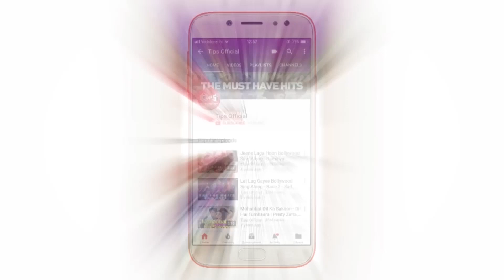SANGAMI DA OMO LAGOS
Kawayen Amarya Kano @yakubumohammed_ @realalinuhu @officialsanidanja @haleemaatete Repost @yakubumohammed_ (@get_repost)
Kawayen Amarya @filmhousekano 16th November -  Za'a fara haska wannan sabon film ranar 16th ga watan November a Filmhouse ,Ado Bayero Mall, Shoprite Kano @yakubumohammed_ @realalinuhu @officialsanidanja @haleemaatete @official_hafsaidris20 @realjamilaumar @nazir_danhajiya @realabmaishadda  @rahamasadau  @alijita1 @alhajisheshe @abbamiko  @alijita1  @umargombe  @hauwawaraka  @salisufulani10 @falalu_a_dorayi @ubale_wankewanke @abbaelmustapha1  @aminusaira @yaseenauwal @ainau_ade @nasirgwangwazo @tyshaban @uzee_usman @realibrahimsulaima @real_kherleeydo  @shazalikamfa  @nazir_danhajiya  @abdulazizdansmall @aminusbono @teema_makamashi @dawayya_rukayya_85 @umarmshareef @hamza__yahaya  @ibrahim_birniwa  @asmuhammed @maryam___yahya @bilkisu_shema @officialmaryambooth @realamalumar @real_kherleeydo @abdulamart_mai_kwashewa @nelcon_24  @sunusi_oscar__442 @officialmaryambooth @aleegumzak @garzalimiko @shamsudaniya @kaulahabina @yakubu_aik @realibrahimsulaima  @abba_kabugawa @dawayya_rukayya  @kannywoodcelebrities  @maryam_ab_yola @sani_candy @kannywoodexclusive  @kannywoodscene  @realibhussein  @garkuwaofficial @atakamaishadda @sadikskipper @sssmuktar  @baballehayatu @sadiq_mafiya @smalljezzy  @daddyhikima @mandibirget @aamdaz @buhari_dansoja  @bellohafizu @ubalekd_  @kb2effects @shazalikamfa @hassan_giggs  @nasirgwangwazo @lawanahmad  @abduljalal_a_u_mafara @sadiqzazzabi  @mediasuitetv @mr._a.a.amaryawa  @u.k_entertainment @madam__korede@official_hafsaidris20 @realjamilaumar @nazir_danhajiya @realabmaishadda  @rahamasadau  @alijita1 @alhajisheshe @abbamiko  @alijita1  @umargombe  @hauwawaraka  @salisufulani10 @falalu_a_dorayi @ubale_wankewanke @abbaelmustapha1  @aminusaira @yaseenauwal @ainau_ade @nasirgwangwazo @tyshaban @uzee_usman @realibrahimsulaima @real_kherleeydo  @shazalikamfa  @nazir_danhajiya  @abdulazizdansmall @aminusbono @teema_makamashi @dawayya_rukayya_85 @umarmshareef @hamza__yahaya  @ibrahim_birniwa  @asmuhammed @maryam___yahya @bilkisu_shema @officialmaryambooth @realamalumar @real_kherleeydo @abdulamart_mai_kwashewa @nelcon_24  @sunusi_oscar__442 @officialmaryambooth @aleegumzak @garzalimiko @shamsudaniya @kaulahabina @yakubu_aik @realibrahimsulaima  @abba_kabugawa @dawayya_rukayya  @kannywoodcelebrities  @maryam_ab_yola @sani_candy @kannywoodexclusive  @kannywoodscene  @realibhussein  @garkuwaofficial @atakamaishadda @sadikskipper @sssmuktar  @baballehayatu @sadiq_mafiya @smalljezzy  @daddyhikima @mandibirget @aamdaz @buhari_dansoja  @bellohafizu @ubalekd_  @kb2effects @shazalikamfa @hassan_giggs  @nasirgwangwazo @lawanahmad  @abduljalal_a_u_mafara @sadiqzazzabi  @mediasuitetv @mr._a.a.amaryawa  @u.k_entertainment @madam__korede